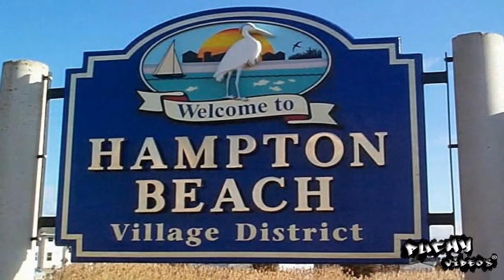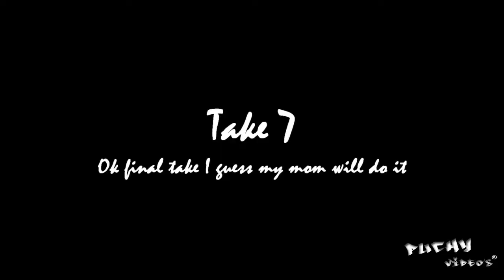-Juan and Casey's mini Vacation -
Juan and Casey's mini Vacation in Hampton Beach August 20, 2009
Shooting with Sony Cx-100 Editing with Sony Vegas